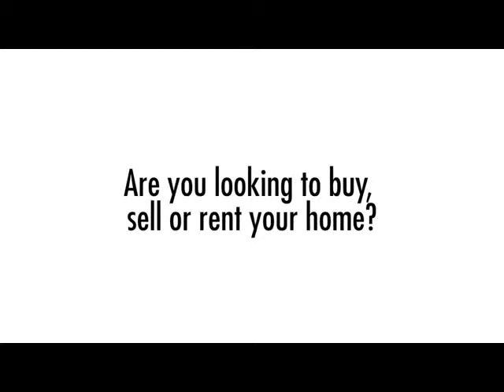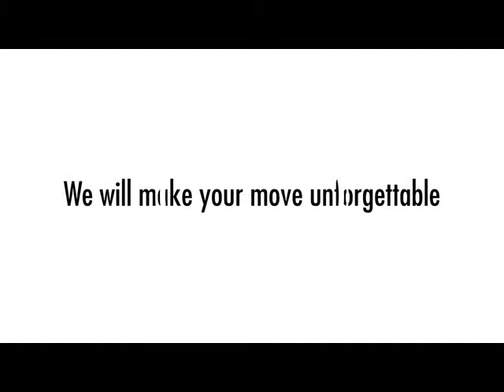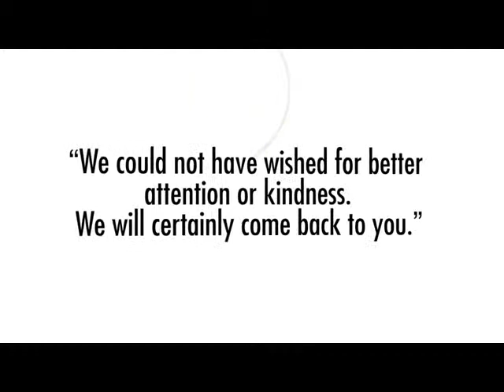Property Tour Woodlands Road, L17 0AP (76028)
Spacious Six Bedroomed Property in Sought After Location
Accomodation Arranged Over Three Storeys, Hall and Downstairs WC
Two Large Reception Rooms and Open Plan Kitchen and Dining Room